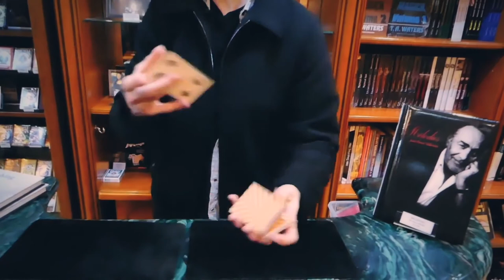SIMON BLACK - Interview (Sous-titres Français)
N'oubliez pas d'activer les sous-titres en français!